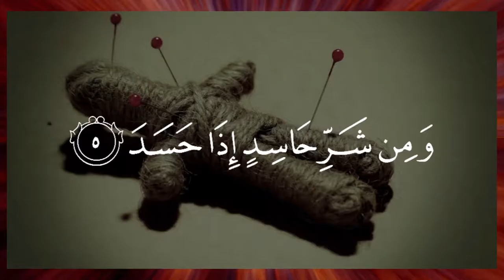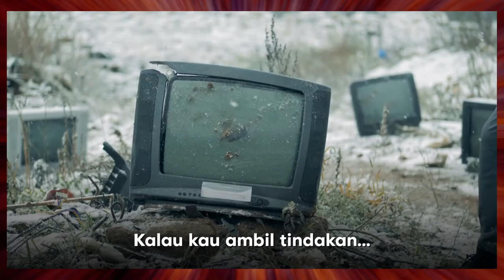Perbezaan Hasad dan Dengki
Kenapa ada sifat hasad dan dengki pada orang lain? Penyakit yang membinasakan manusia dan hubungan.